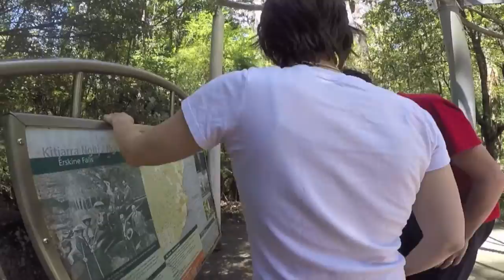Erskine Falls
MS conquering ! Completed the stairs in 2 hours